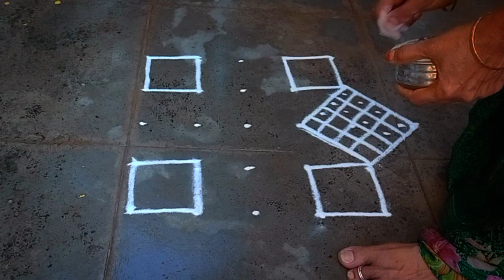*new* aiswariyaa padi kolam // star ⭐ padi kolam // muggulu // lakshmi's kolam